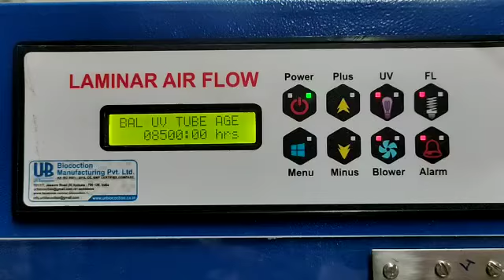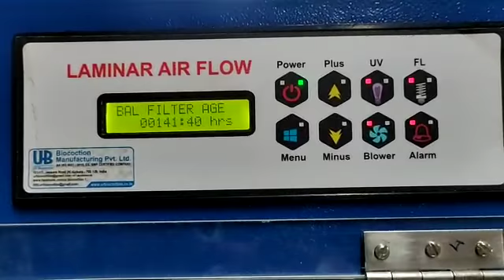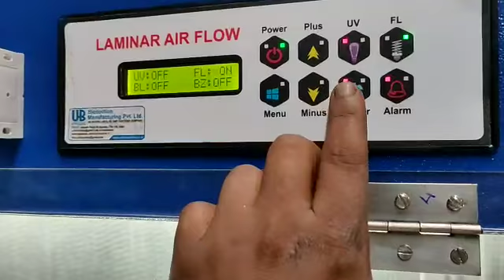horizontal Laminer air flow - 4 ft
Laminer air flow 4 ft